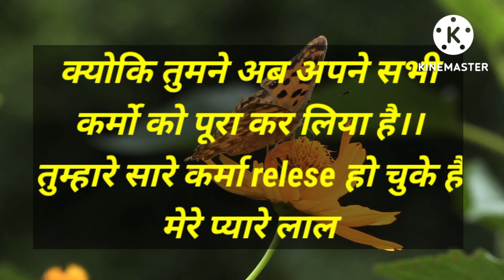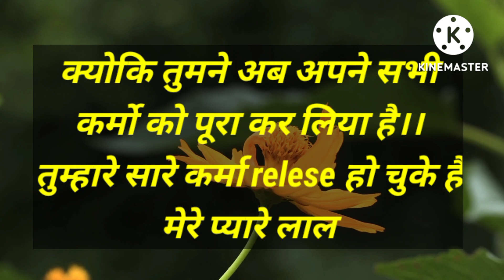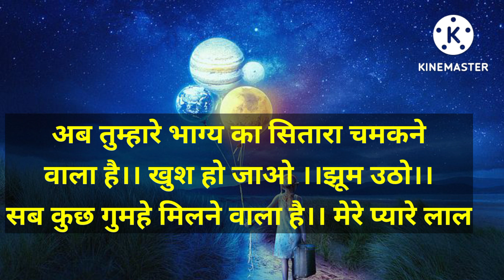हर इच्छा तुम्हारी पूरी होने वाली है मेरे प्यारे बच्चे.... sign of every wish are Fullfill || तुम जीत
quiries answered
1.universal massage
2. urgent devine massage for you
3. urgent god massage for you
4.very urgent massage for god
5. Mahadev ka sandesh
6.law of attraction technique
7.universe se wish kese mange
8.subconcousmindreprogrramming
9.how to raise ur vibration
10.universe se chije kese mange
11.universal massage
12. universal blessings
13.universal prayer